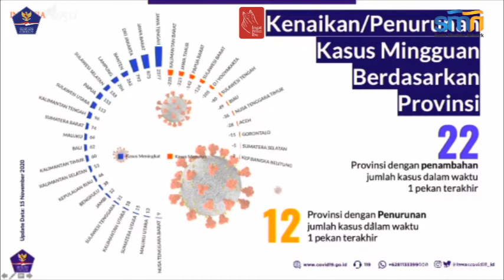Lagi-lagi, Wiku Ingatkan Kasus Covid-19 Jateng Tertinggi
JAKARTA, suaramerdeka.com - Juru Bicara Satgas Penanganan Covid-19 Prof Wiku Adisasmito tidak bosan-bosan mengingatkan Satgas Covid-19 Provinsi Jawa Tengah dalam penanganan kasus Covid-19. Bersama tiga provinsi lain,  Jawa Tengah disebut mencatat prestasi tidak membanggakan lantaran mencatat kasus tertinggi sepekan terakhir. "Sangat disayangkan mengingat lebih banyak provinsi dengan tren kenaikan daripada penurunannya," kata Prof Wiku Adisasmito di Kantor Presiden, Kamis (19/11).